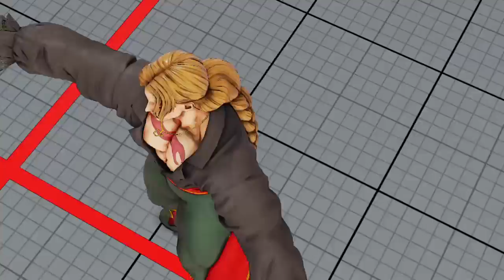STREET FIGHTER V Casual Match